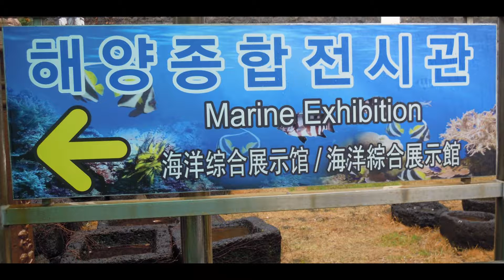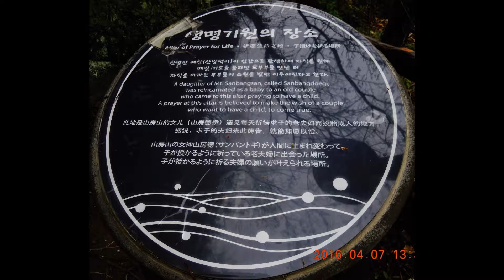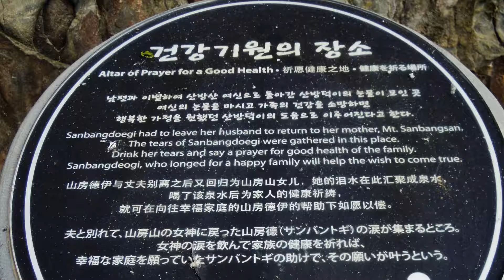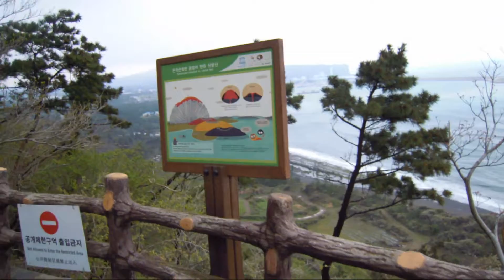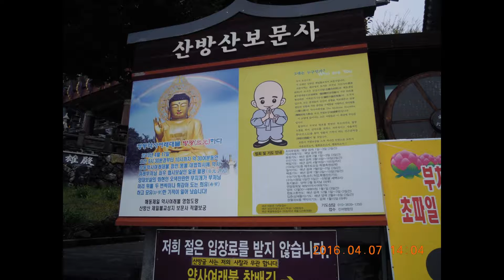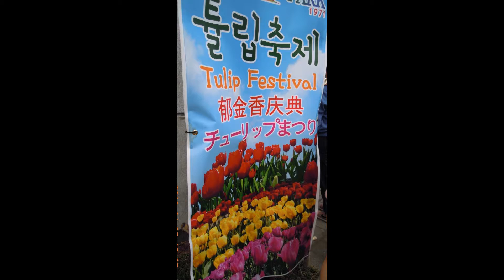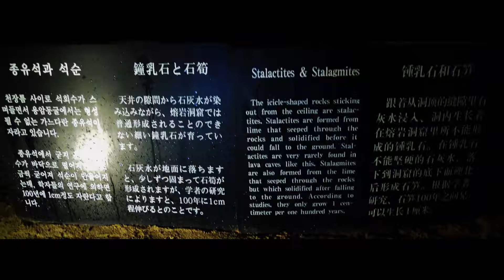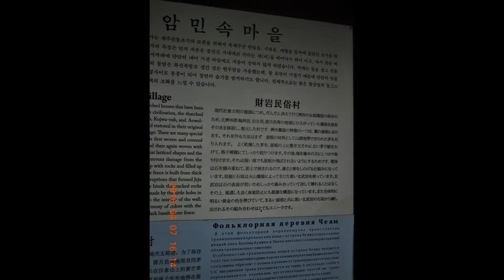2016,4/7ﾁｪｼﾞｭ島・三姓穴・山房山・ハリルパーク他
2016,4/7の三日目はフリーの一日だった
現地ガイドに依頼して、観光案内をして貰う
海洋総合博物館・三姓穴・山房山・大長令のロケ地
ハリルパーク等、主に島の西側の観光をした